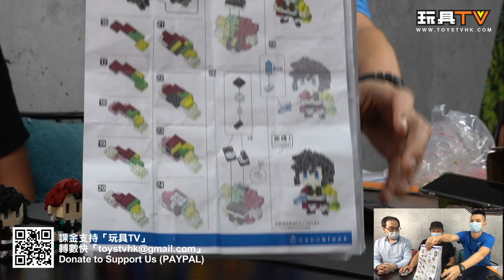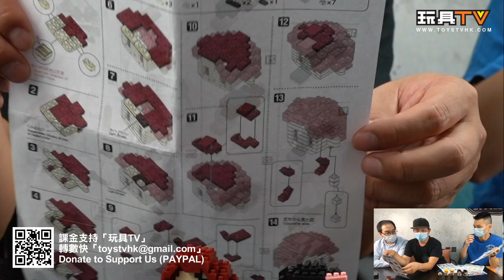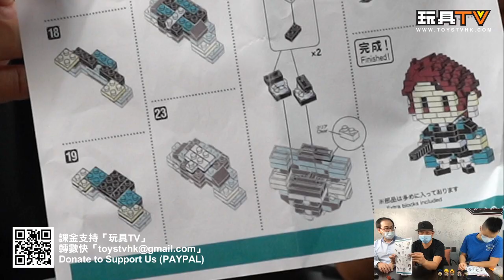「爆玩具」迷你積木鬼殺隊！nanoblock《鬼滅之刃》系列 竈門炭治郎、竈門禰豆子、我妻善逸、嘴平伊之助、冨岡義勇、胡蝶忍